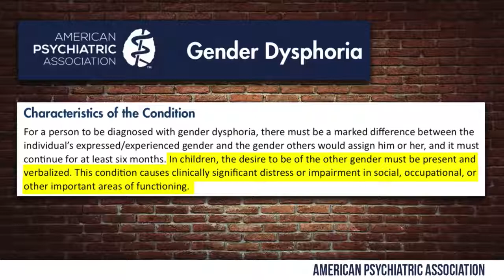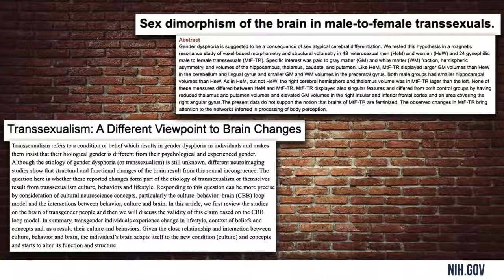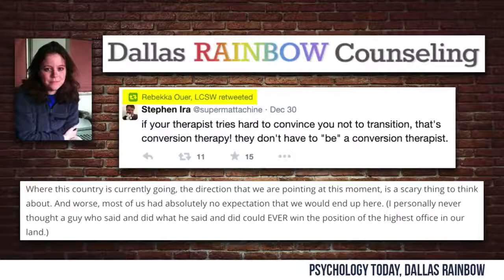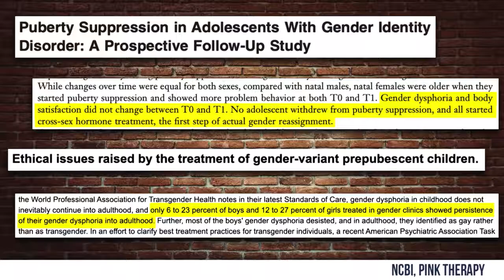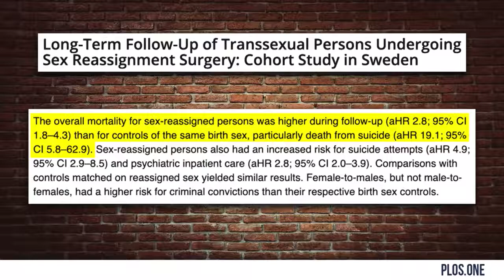"Transgender" Child Caught in Legal Battle | Crowder is Louder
StevenCrowder
Steven Crowder explains the details of the James Younger case, exposing the inconsistencies in the arguments from the radical leftist mom and counselors who want to raise him as a girl.

and politics.